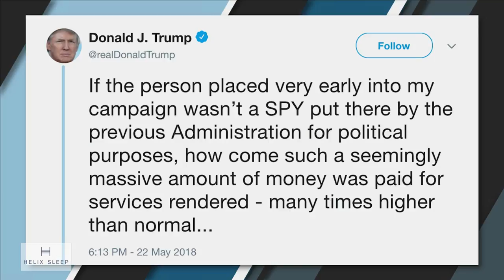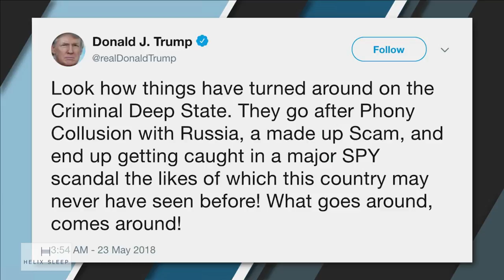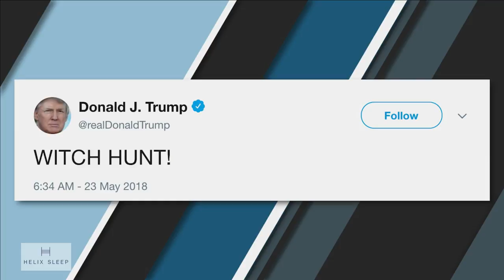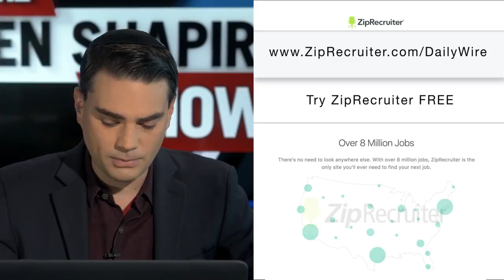The Power Of Being A Jackass | Ep. 544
Leftists attack Tomi Lahren at brunch, President Trump goes off on the deep state, and Seattle ruins itself with Leftism.